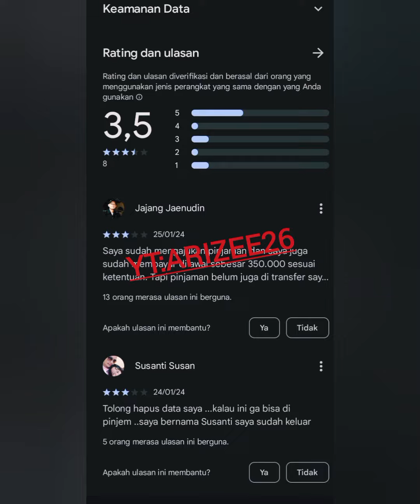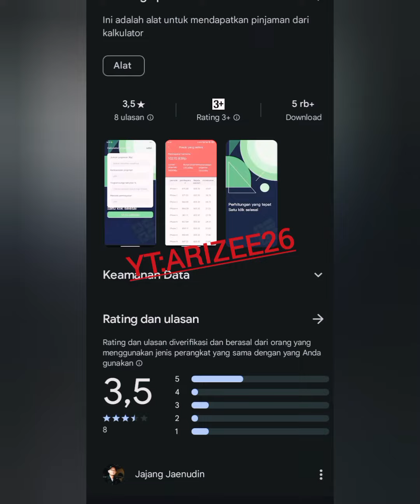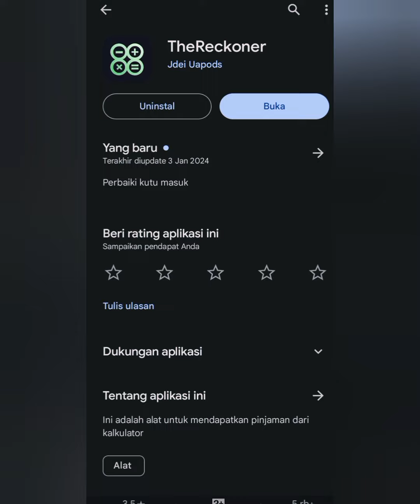Thereckoner pinjaman online penipu Aplikasi Thereckoner pinjol penipu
Thereckoner aplikasi pinjaman online penipu
penipuan pinjaman online
modus pinjaman online penipu,pinjaman online ilegal,pinjaman online palsu,pinjam uang online
pinjaman bank,pinjaman pinjol,pinjaman cuan
Pinjaman online tenpa ktp,pinjaman online tanpa perivikasi wajah,pinjaman online data palsu
pinjol ilegal,pinjol legal,pinjol ojk
pinjol penipu,pinjol terbaru,pinjol palsu
aplikasi pinjam uang online,
thereckoner apakah aman,
pinjaman thereckoner penipu ,pinjaman online modal ktp,pinjaman online terbaru 2024
pinjaman online cepat cair,pinjaman online gak usah di bayar !!

pinjaman penipu !!
ksp dana rahayu
ksp sejahtera bersama
pinjaman Al falah
pinjaman al huda
pinjaman 360
888 pinjaman
999 pinjaman
pinjaman umkm